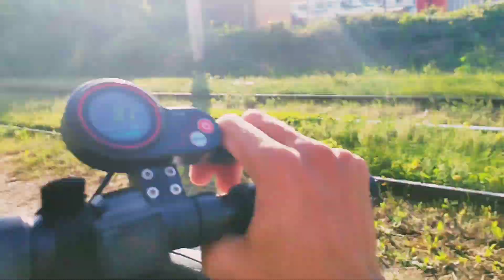Будни курьера - 1 серия (Ступа младший)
Ступа младший принимает участие в рубрике будни курьера, показывая свою работу в формате влоги.

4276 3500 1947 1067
Поддержите Ступу младшего, по возможности.